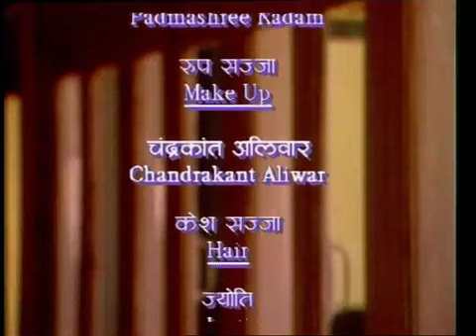Pallavi Joshi's starrer Aarohan I Ep. #10